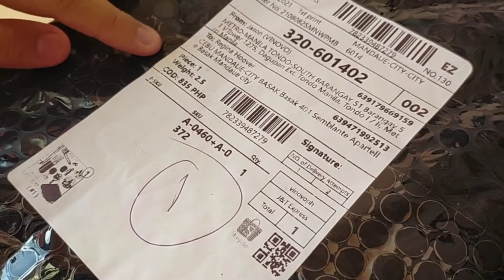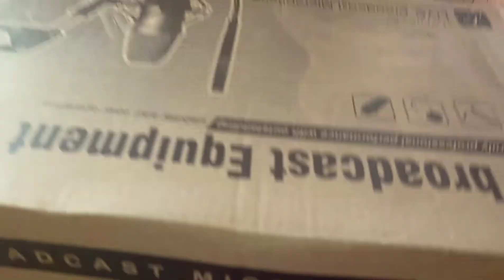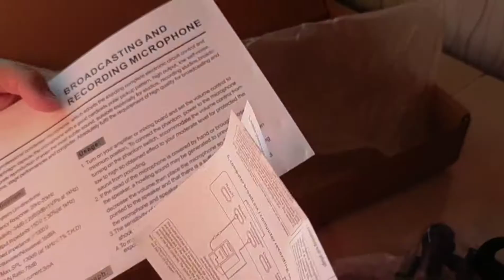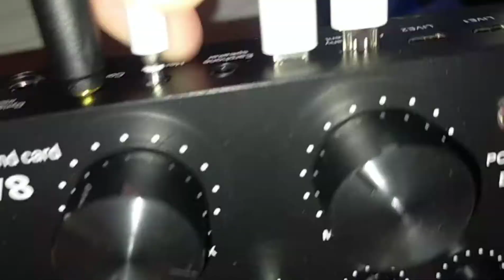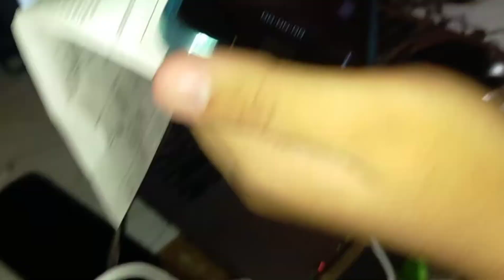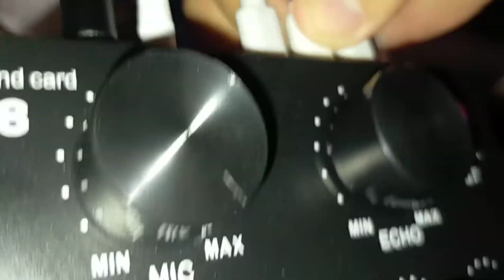B-800 Condenser & Sound Card Unboxing + Installation| Defective!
hi guys, we bought this condenser from Shopee but it was defective. After back and forth chat from seller, they told us to return/refund it.